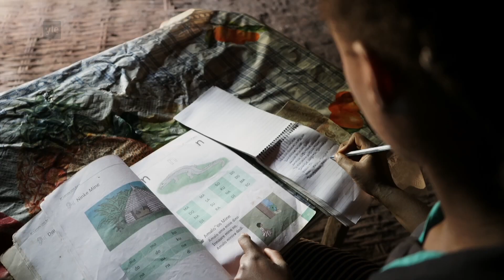Arja Koriseva vierailee etiopialaisessa koulussa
Arja Koriseva tutustui Nenäpäivän matkassa syyskuussa 2018 Planin hygieniahankkeeseen tyttöjen kuukautisiin liittyen. Muun muassa Etiopiassa monen tytön koulunkäynti uhkaa keskeytyä, kun kuukautiset alkavat. Nenäpäivän tuella Plan parantaa tyttöjen asemaa kouluissa kuukautishygieniaprojektin myötä.

Nenäpäivä-säätiö järjestää vuosittain valtakunnallisen Nenäpäivä-kampanjan, jonka tarkoituksena on hankkia varoja kehittyvien maiden lasten ihmisarvoisen elämän edistämiseksi. Nenäpäivän tuella yhdeksän järjestöä: Suomen UNICEF, Kirkon Ulkomaanapu, Suomen Punainen Risti, Pelastakaa Lapset, Plan Suomi, Fida International, Solidaarisuus, Suomen Ammattiliittojen Solidaarisuuskeskus SASK ja Suomen Lähetysseura tekevät pitkäkestoista työtä Afrikassa, Aasiassa sekä Väli- ja Etelä-Amerikassa.

nenäpäivä.fi

Seuraa Nenäpäivää somessa!